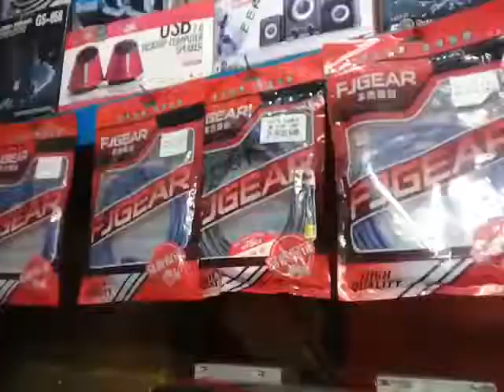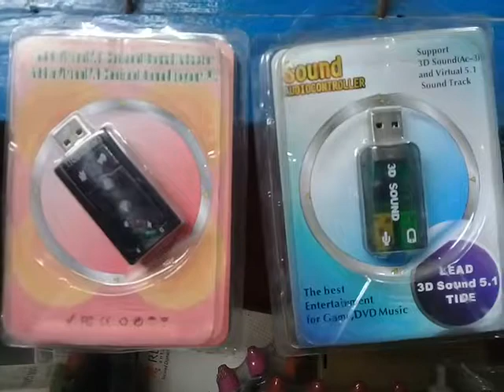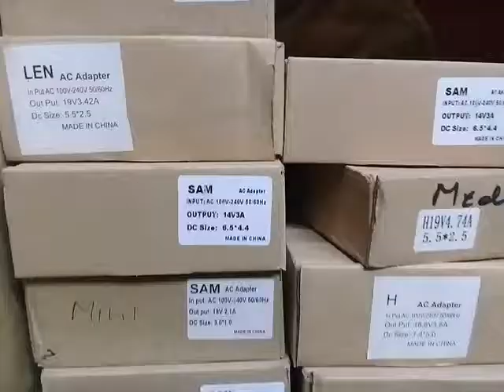Computer,Laptop,Mouse,keyboard,Chittagong।।Ctgbashi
সুবিধাঃ✍️✍️
১।সমস্যা পেলে ৭ দিনের মধ্য পরিবর্তন করা যাবে।
২। ১ বছরের সার্ভিস ওয়্যারেন্টি আছে।
ক্লায়েন্টের চাহিদা মতো ইউন্ডোজ ও সব ধরণের সফটোয়্যার সহ রেডি করে দেওয়া হবে।
বিঃদ্রঃ- যেহেতু আমরা বিদেশে ইউজড ফ্রেস লেপটপ কালেকশন করে সেহেতু খোলা বাঁধা করার প্রয়োজন হয়না, তাছাড়া দেশে ব্যাক্তিগত ইউজড লেপটপ আমরা বিক্রয় করিনা।
প্রাতিষ্ঠানিক ডকুমেন্ট ছাড়া চোরাই লেপটপ ক্রয় করে ঝুঁকিতে পড়বেননা।
আমাদের যে কোন কম্পিউটার এক্সেসরিজ উন্নত মানের এবং টেঁকসই।
সতর্কতা!!
প্রাতিষ্ঠানিক ডকুমেন্ট ছাড়া/চোরাই লেপটপ ক্রয় করে ধোঁকাবাজের খপ্পরে পরবেননা
বহদ্দারহাটে আমরাই একমাত্র পাইকারী রেটে কম্পিউটার ও লেপটপ এবং এক্সেসরিজ সেল করি।
Saimum_Technologeis লেপটপ ও ডেস্কটপ কম্পিউটারের যে কোন এক্সেসরিজের জন্য চলে আসুন বহদ্দারহাট সাইমুম টেকনোলোজীস এ।
এখানে ডেস্কটপ ও লেপটপ কম্পিউটারের সকল এক্সেরিজ,মোবাইল পাওয়ার ব্যাংক ,মেমোরী,কার্ডরিডার,হেডফোন, লেপটপ ও আইপ্যাড ক্লিনার, ইউএসবি মিনি স্পিকার,ইউএসবি লাইট,টেলিটক ইন্টারনেট মডেম, সকল ধরণের অফিস,উইন্ডোজ, প্রোগ্রামিং,গেইমস সফটোয়্যার ও কম্পিউটার সার্ভিংস এর উপর পাচ্ছেন ২০% ছাড়!
দৃষ্টি_আকর্ষণ🌏🌏
আমাদের লেপটপের নিয়মিত কালেকশন দেখতে বহদ্দারহাট ফেসবুক গ্রুপে জয়েন করে সঙ্গে থাকুন-
আমাদের অনলাইন ফেসবুক পেইজ
➡️নেটমার্কেটবিডি তে লাইক দিয়ে রাখুন
বিস্তারিত জানতে নিচের ঠিকানায় যোগাযোগ করুন।
🌈Saimum_Technologies🌈
khaza Super Market,under of exim bank
(Diamond park hotel)badurtala road,
bahaddarhat,Chattanooga